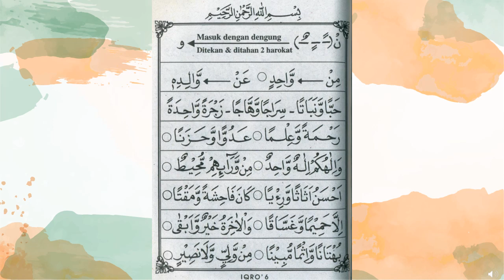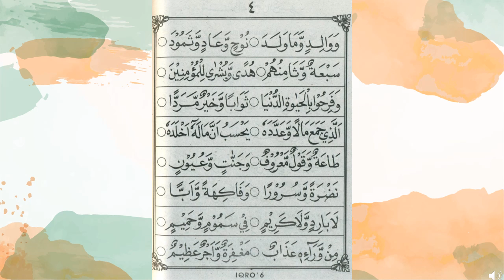IQRA' 6 HALAMAN 3-4 | RELIGION ACTIVITY